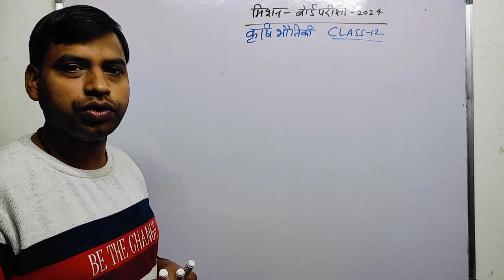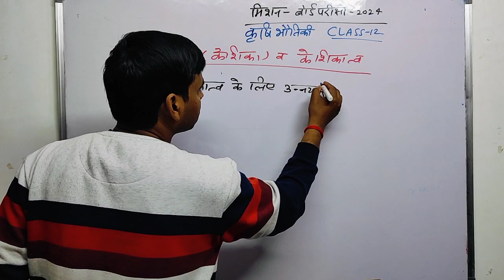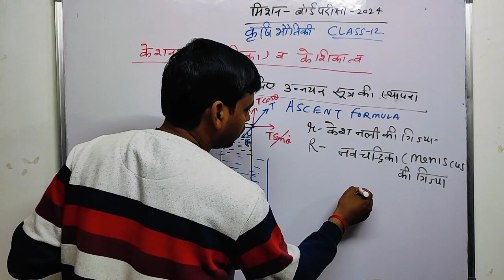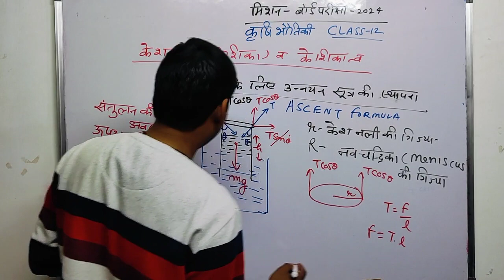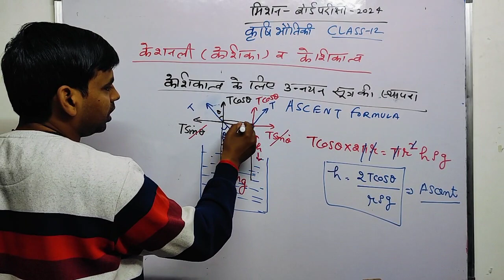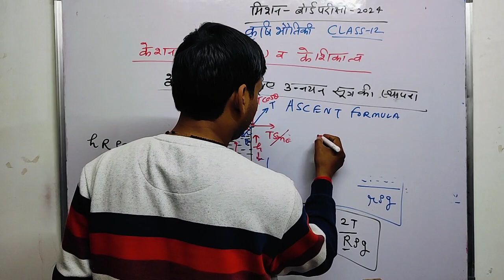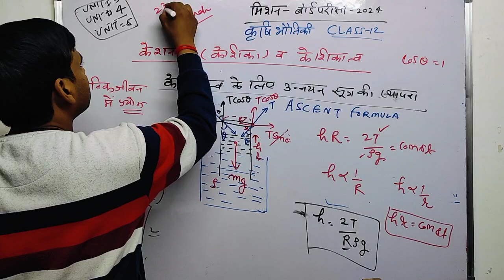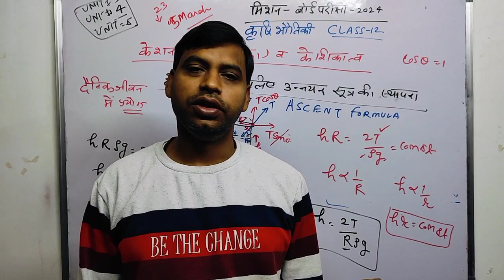unit2 L-15 केशिका (केशनली) एवं केशिकात्व।। Capillary tube and Capillarity।।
केशिका (केशनली) एवं केशिकात्व।।Capillary tube and Capillarity।।

इस वीडियो को क्लिक एवं देखने के लिए बहुत-बहुत धन्यवाद

Dr. Anand K Sharma
Physics Lecturer and Space Physicist